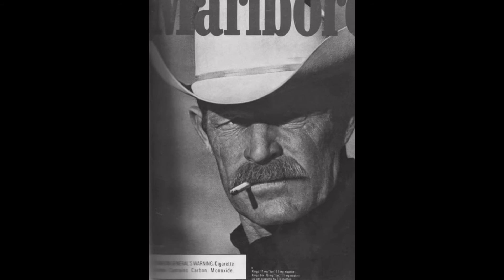Famous People Died from Tobacco Use (4 of 5 videos)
Nicotine Addiction is Deadly. Nicotine addiction is the single leading cause of preventable death in the world! If you want to stop and you can't you may benefit from residential drug treatment rehab. Serenity Vista in Panama is leading the way for nicotine treatment.